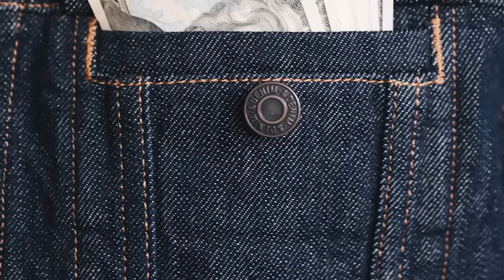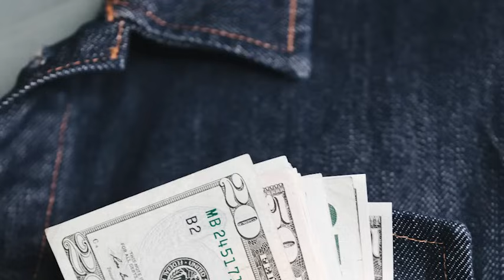روایت واقعی و عجیب داستان شوهری که حتی بعد گذشت دوسال از ازدواجمون هنوز هم نتونسته بود باهام...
ممنون که ویدیو رو تماشا کردید لایک و کامنت لطفا فراموش نشه و با سابسکرایب کردن عضوی از خانوادمون شو ➖➖➖➖➖➖➖➖➖➖➖➖➖➖➖ شما میتونین داستان و روایت های جذابتون باه ایدیمون بفرستین rozanearsaldastan ➖➖➖➖➖➖➖➖➖➖➖➖➖➖➖ تو چنل تقدیر می تونین داستان های واقعی جنایی و کیفری گوش بدین که فرستنده اون ها از بین خود شما هستن و یا از پرونده های جنایی و کیفری کشور جمع آوری شدن! برای شنیدن این داستان ها فقط و فقط کافیه که ما رو سابسکرایب کنین ➖➖➖➖➖➖➖➖➖➖➖➖➖➖➖